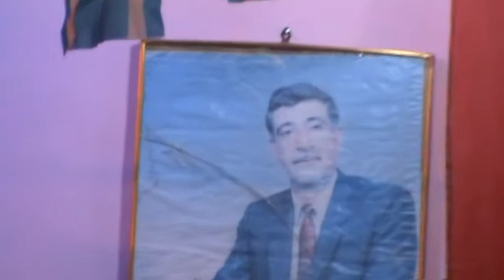ADiL KaLaLi - Abas HaBa - Eyad Nazim - ALi Göz Mavi - 2012 Ramazan Gecesi